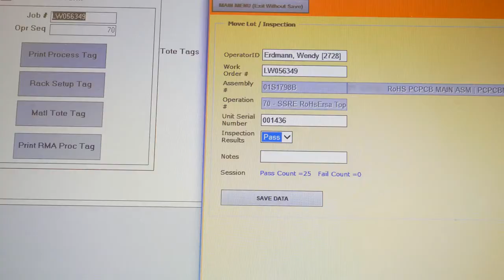Data Driven Growth at RiverSide Electronics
RiverSide Electronics fosters ongoing growth with feature-rich Epicor ERP system that mines and analyses data in real time.